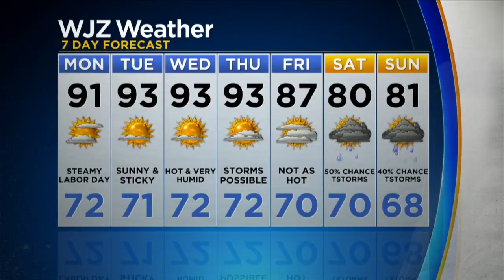Meg McNamara With Your Sunday Evening Forecast